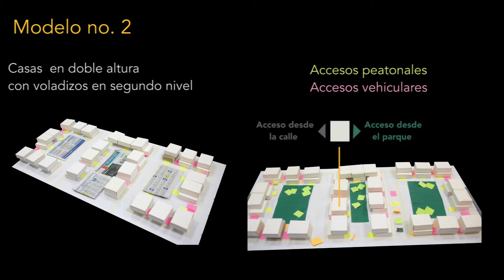DENSIDADES PROYECTO LA PERSEVERANCIA